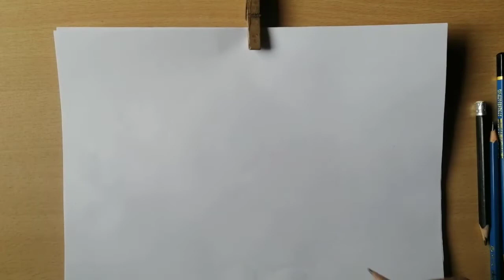How to draw sunflower step by step| In easy way| Pencil shading-Monalisa Art Arena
How to draw sunflower step by step| In easy way| Pencil shading
In this video i show you how easily sunflower can be drawn in easy way step by step. Hope you like the video.